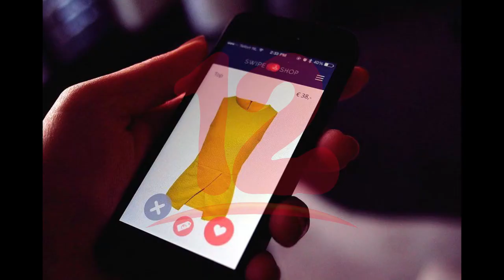Emprendimientos se han convertido en una técnica para solventar gastos